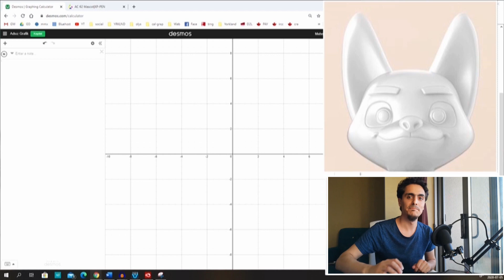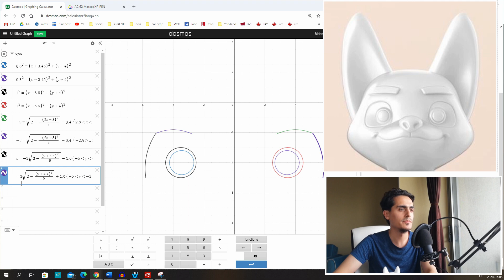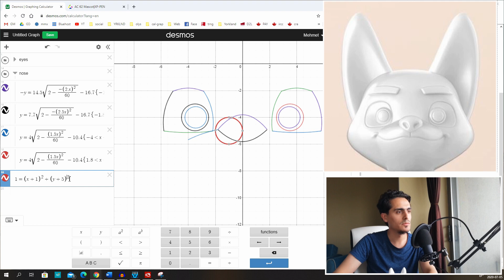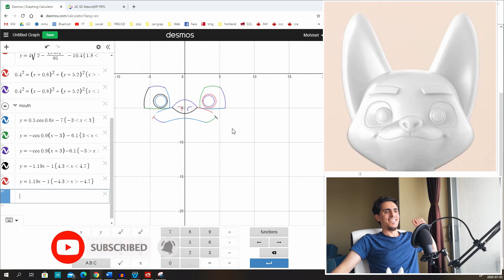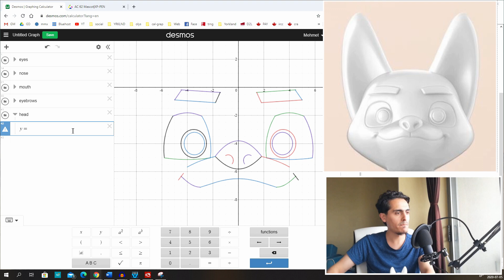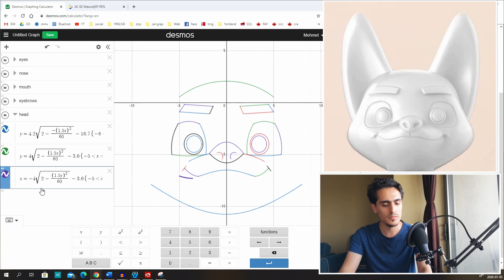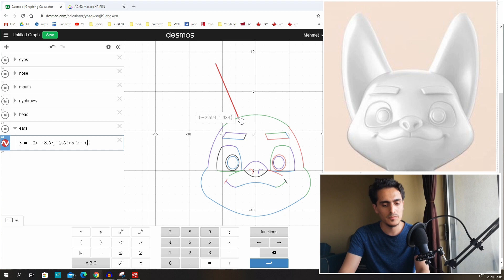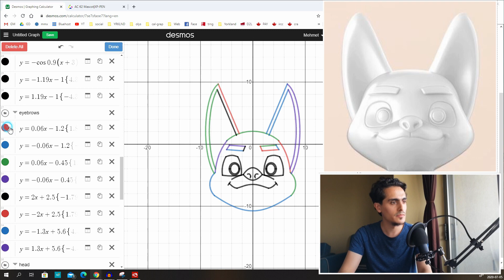Desmos Art: Graphing Fenix the XP-PEN Mascot (Time Lapse Desmos)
In this video, I created a piece of art using various equations with Desmos graphing calculator.  I draw FENIX, the XP-PEN mascot mathematically.

MICROPHONE I AM USING:
FIFINE T669
Amazon US
Amazon CA
Amazon UK
Amazon DE
Amazon ES (similar one)
Amazon FR
Amazon IT
Amazon JP

My Video Studio And Screen Recorder:
COREL VIDEO STUDIO
Amazon US
Amazon CA
Amazon UK
Amazon DE
Amazon FR
Amazon ES
Amazon IT
Amazon JP

Amazon Store!